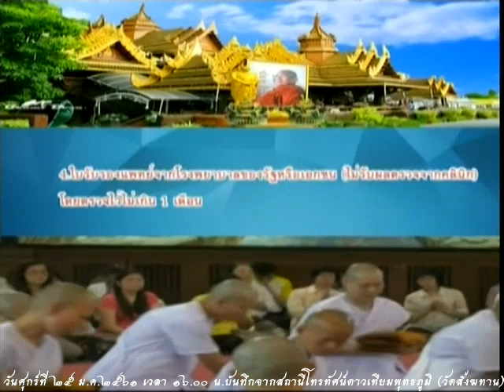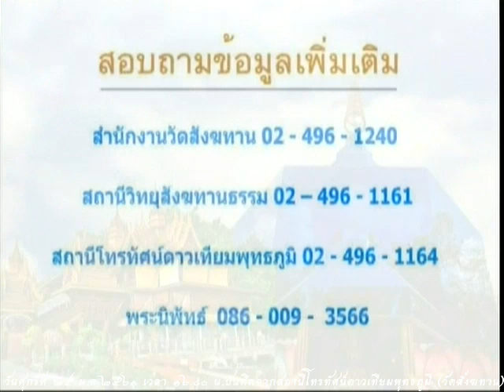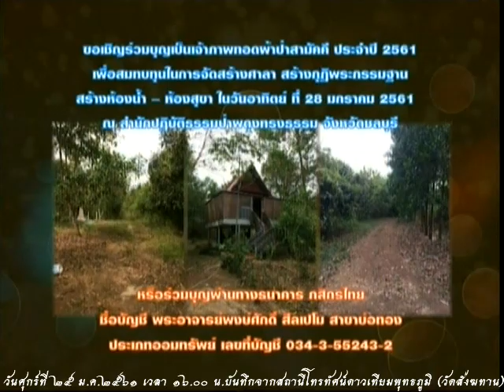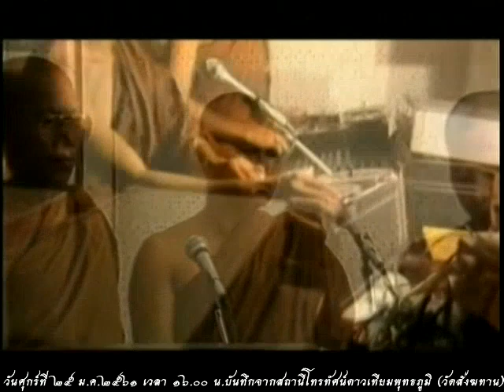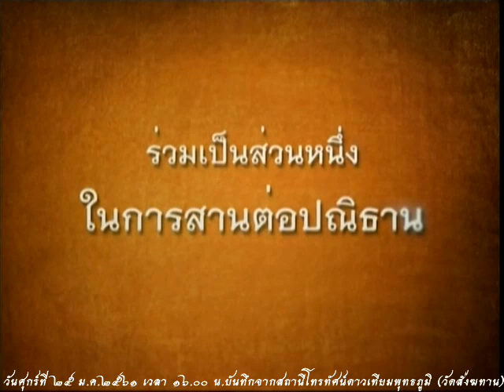วันศุกร์ที่ ๒๖ ม.ค.๒๕๖๑ ธรรมะสว่างใจ หลวงพ่อสามารถ สมาธิโก วัดสังฆทาน